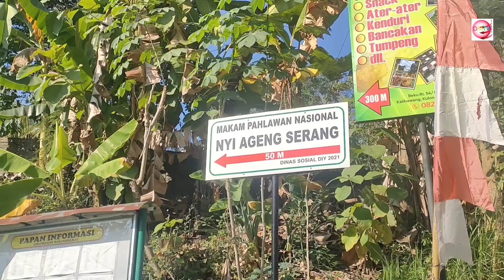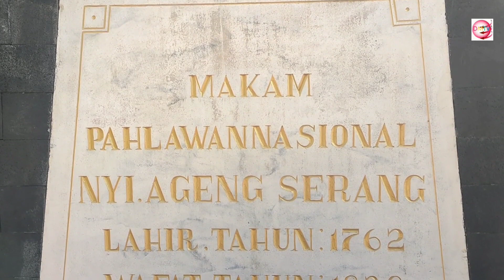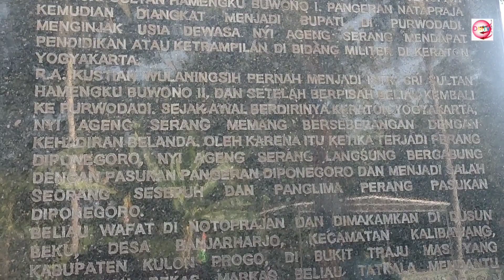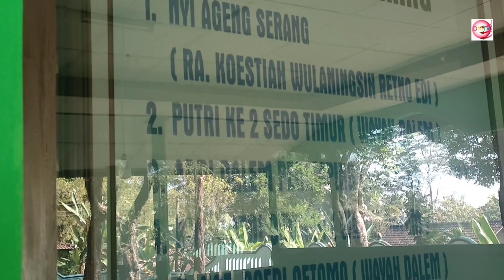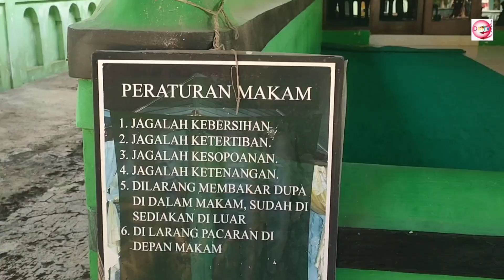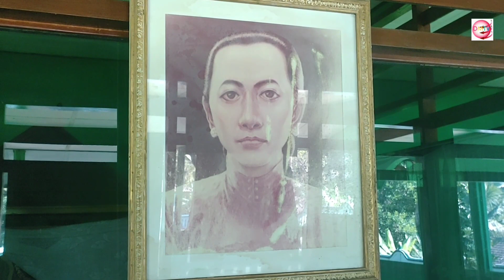sejarah ZIARAH MAKAM NYI AGENG SERANG (PAHLAWAN NASIONAL) AHLI PENYAMARAN DENGAN DAUN LUMBU/TALAS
Kabupaten Kulonprogo, DIY, selain dikenal dengan obyek wisata alamnya yang mempesona, juga dikenal sebagai salah satu wilayah medan pertempuran dalam perang Jawa yang berlangsung dari tahun 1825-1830 M.
Banyak tokoh dari kalangan bangsawan, ulama maupun petani pelaku dalam peperangan tersebut yang di makamkan di Kulonprogo.

Salah satunya adalah Nyi Ageng Serang yang dimakamkan di Beku, Banjarharjo, Kec. Kalibawang, Kabupaten Kulon Progo, Daerah Istimewa Yogyakarta